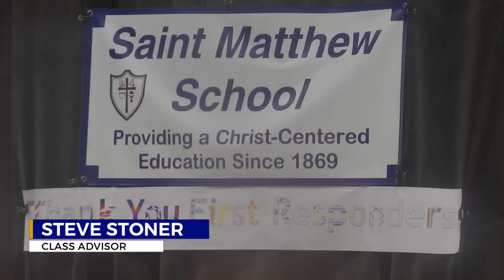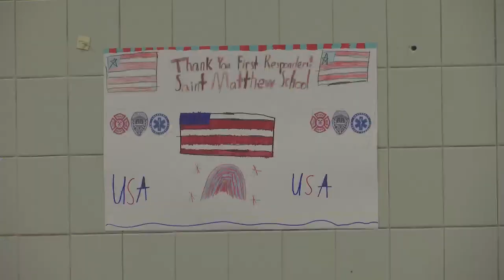Young entrepreneur class hosts Tyrone first responders and borough officials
An entrepreneur class at Saint Matthews school in Tyrone was formed years ago to help their community.